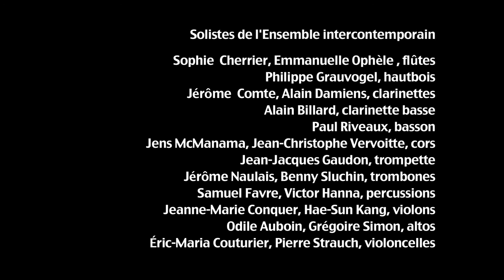Johannes Boris Borowski, Concerto pour basson et ensemble - mvt1-Ensemble intercontemporain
Johannes Boris Borowski
Concerto pour basson et ensemble - mvt 1
Pascal Gallois, basson
Ensemble intercontemporain
Bruno Mantovani, direction
Création le 12 avril 2014 à la Cité de la musique

Enregistré le 12 avril 2014 à la Cité de la musique (Paris) dans le cadre du week-end Turbulences « Air libre » du 11 au 13 avril 2014